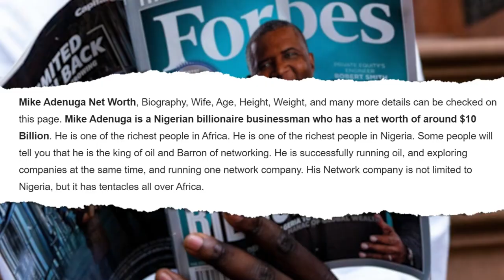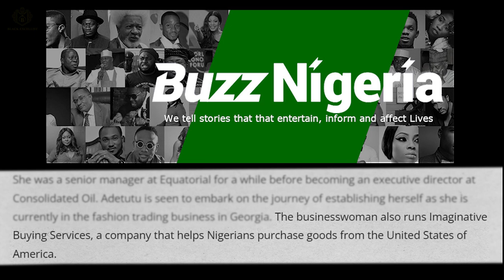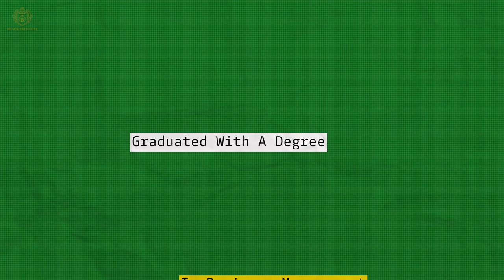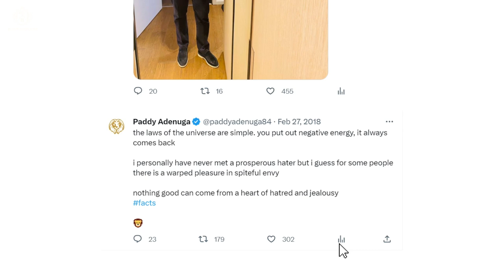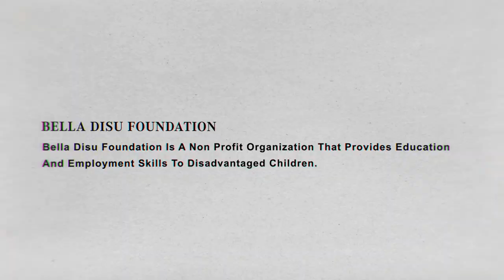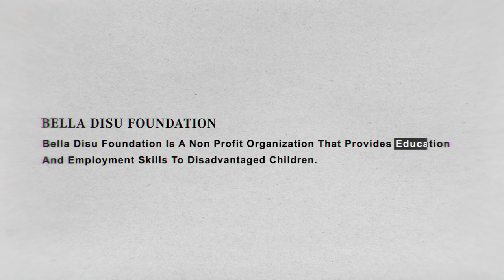African Billionaire Babies: The 8 Rich Kids of Mike Adenuga